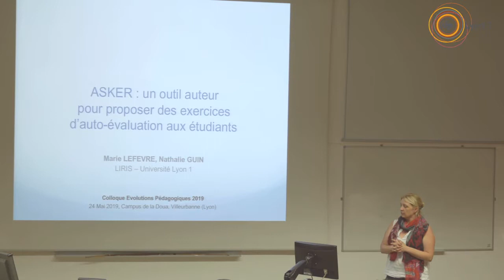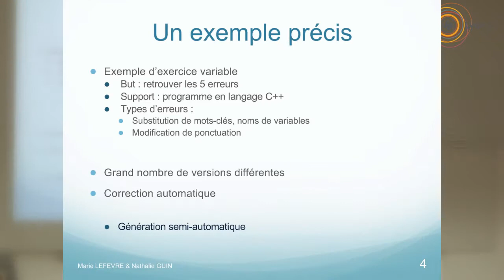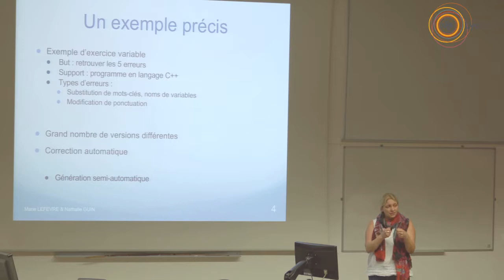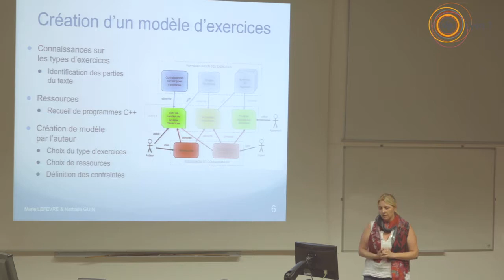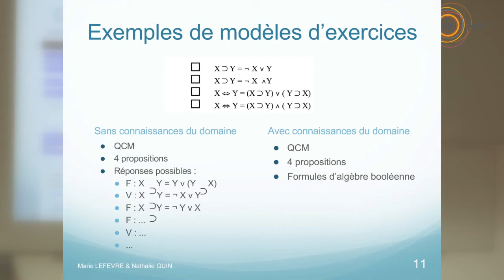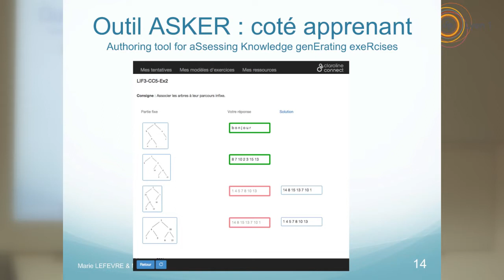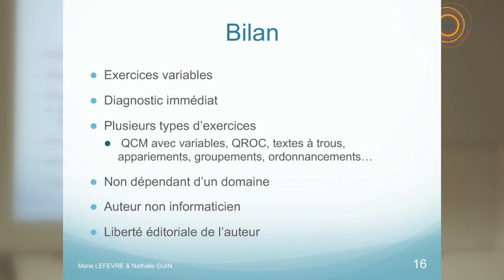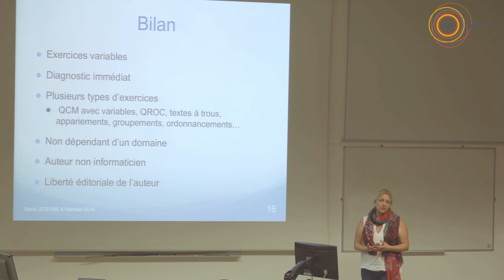ASKER : Un outil auteur pour proposer des exercices d'auto-évaluation aux étudiants / CEP 2019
ASKER : Un outil auteur pour proposer des exercices d'auto-évaluation  aux étudiants
Marie Lefèvre, Natalie Gun
Atelier " Nouveaux outils pédagogiques "